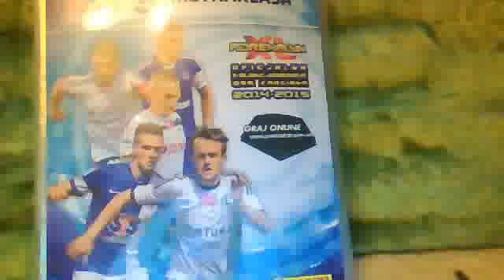Film z kamery internetowej z 20 listopada 2014 11:31 (PST)